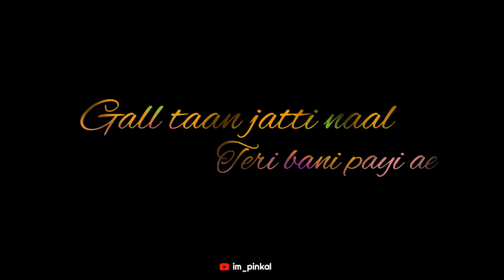Gal Karke Song New WhatsApp Status | Latest Punjabi Status | Anuskha Sen Status | Asees Kaur Songs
Thanks For The Music and Images

 ❌Important Note:-

👉If Anyone has issues with me, uploading this Video please . I  Will Definitely Remove this Video. 🙏 ❌Don't opt For YouTube Strike❌